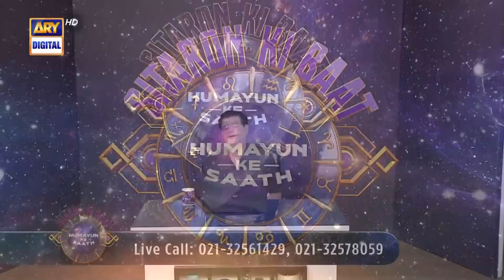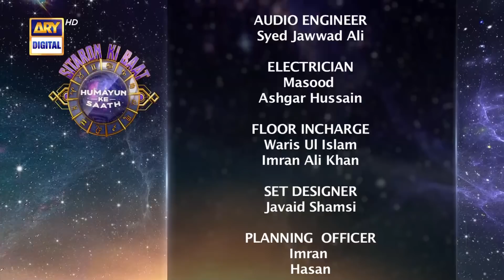Sitaron Ki Baat Humayun Ke Saath | 6th February 2022 | ARY Digital Drama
Sitaron Ki Baat Humayun Ke Saath is a program on ARY Digital which come every Saturday at 11:00 AM & Sunday at 10:00 AM that tells us about the horoscope and the prediction for the entire week.